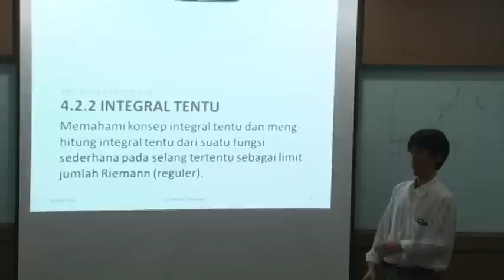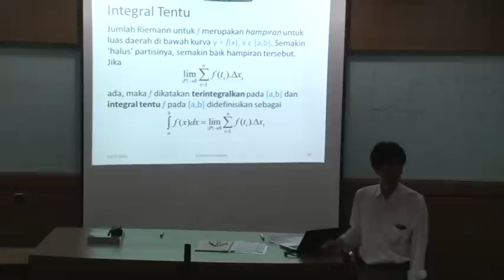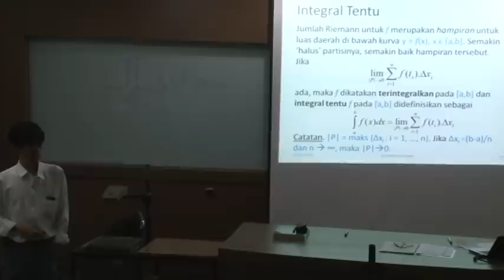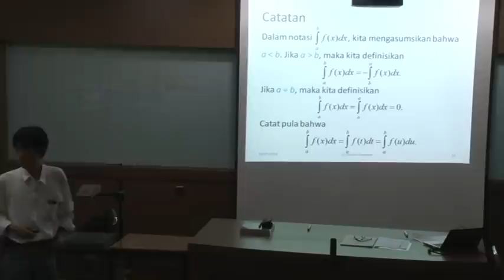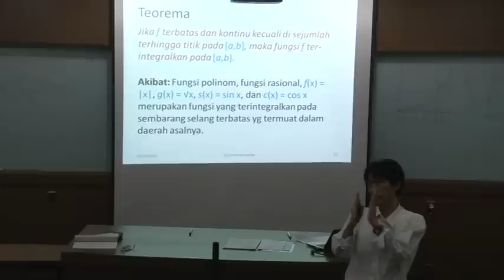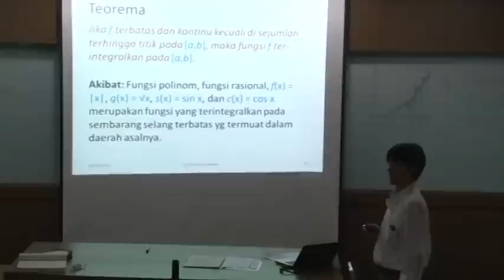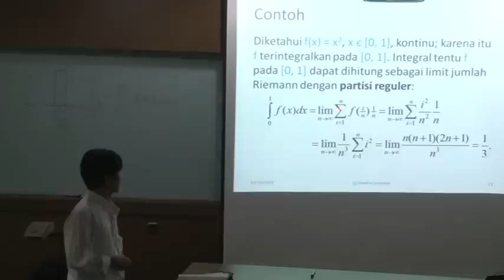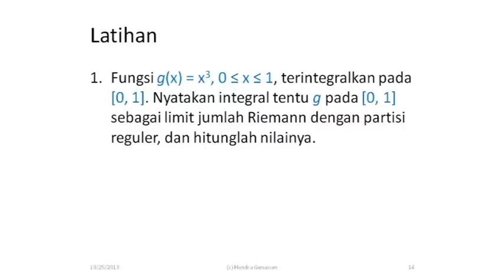4.2.2 Integral Tentu